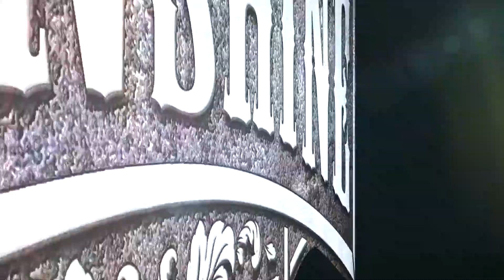New Year's Eve 2018 | Moonshine Flats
It was one hell of a party, and it's about to be one hell of a year at Moonshine Flats!

Thanks to everybody who rang in 2018 with us!

Featuring the song "Leave Right Now" by Thomas Rhett.